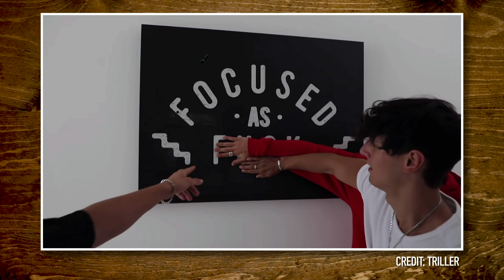What's Wrong With These YouTuber Houses?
Today, we're looking at some crazy influencer homes! GMM # 2057